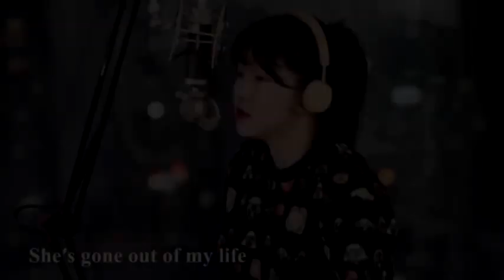She's Gone Steelheart Top 10 Best Cover 2019 - Please subscribe and support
4 Offers: Fat Burning Kitchen, 101 Anti-aging Foods, Truthaboutabs Etc
Paleohacks Cookbooks + Primal Sleep, 4 Products, Crazy Conversions (view mobile)
Keto Breads & Keto Desserts: Top Converting Health Offers! (view mobile)
Keikos Cake And Pastry Friends
4 Offers: Fat Burning Kitchen, 101 Anti-aging Foods, Truthaboutabs Etc
Metabolic Cooking - Fat Loss Cookbook
Power Efficiency Guide (view mobile)
The Ultimate Energizer Guide - Fresh 2019 Offer! High Epcs & Cr ! (view mobile)
New Battery Reconditioning Course! Vsl Conversions 9.7% & Epc $2.1! (view mobile)
New: Build A Container Home - Green Product Paying 75% Commission! (view mobile)
Weird Fabric Converts Insanely High Plus High Epc & Low Refund Rate! (view mobile)
Brain Training For Dogs - Unique Dog Training Course! Easy Sell! (view mobile)
Cat Spraying No More - Brand New With A 16.2% Conversion Rate!
Tedswoodworking - Highest Converting Woodworking Site On The Internet! (view mobile)
Baby Sleep Miracle - Animated Vsl - 4 Upsells - 75%on All(view mobile)
Pregnancy Miracle(tm)~ Top CB Infertility Offer~ $100 Bonus~ 90% Comm (view mobile)